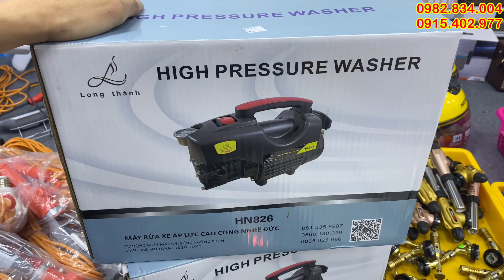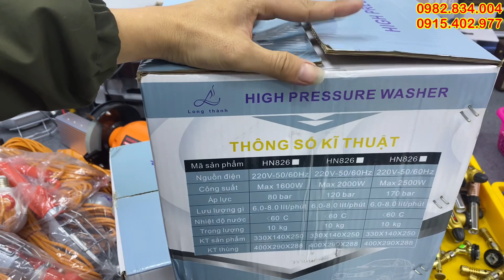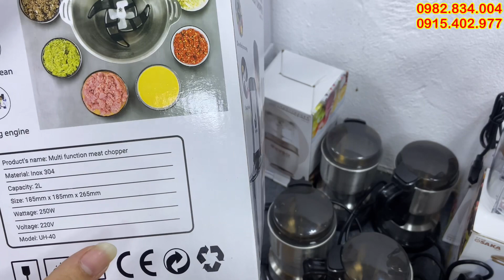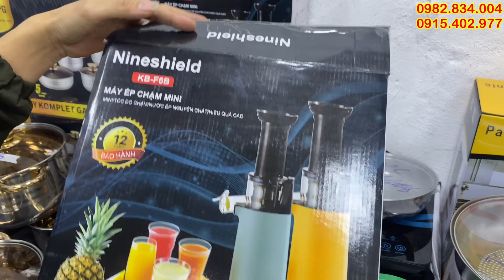hàng mới về, máy rửa xe, hòm đồ nghề, máy say thịt, máy ép chậm......lh 0982834004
✔️ bơm tõm
✔️máy lọc không khí nhật bãi